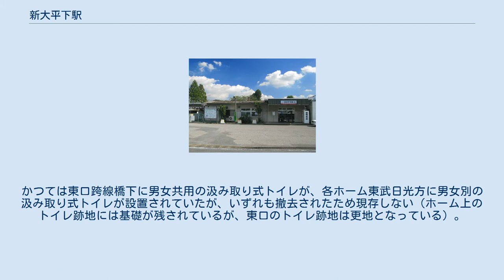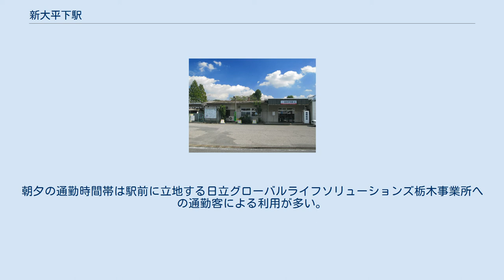新大平下駅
西口（2012年10月） 新大平下駅（しんおおひらしたえき）は、栃木県栃木市大平町富田にある東武鉄道日光線の駅である。
東口・西口の双方に駅舎があり、各ホームとは跨線橋により連絡している。
PASMO対応自動改札機設置駅。
トイレは西口駅舎の改札内に男女別の水洗式トイレが設置されているが、多目的トイレは設置されていない。
かつては東口跨線橋下に男女共用の汲み取り式トイレが、各ホーム東武日光方に男女別の汲み取り式トイレが設置されていたが、いずれも撤去されたため現存しない（ホーム上のトイレ跡地には基礎が残されているが、東口のトイレ跡地は更地となっている）。
 1970年頃まで日立製作所栃木工場に直接引き込まれていた貨物専用線の一部を再利用したごく短い留置線が4番線の外側（東口駅舎側）にあり、工事用機械などが留置される。
 2020年度の一日平均乗降人員は2,039人である。
朝夕の通勤時間帯は駅前に立地する日立グローバルライフソリューションズ栃木事業所への通勤客による利用が多い。
 近年の一日平均乗降人員の推移は下表のとおりである。